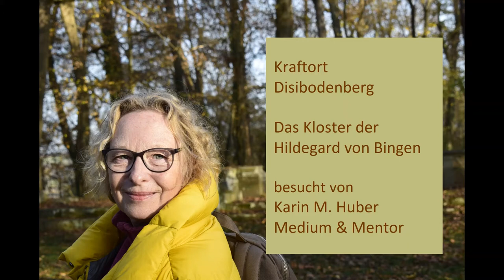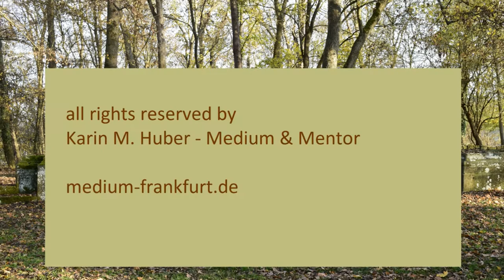Hildegard von Bingen - Kraftort Disibodenberg - besucht von Karin M. Huber - Medium & Mentor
Die Klosterruine von Disibodenberg in Rheinhessen, ist ein Kraftort mit einer ganz besonderen spirituellen Energie. Hier lebte und wirkte die heilige Hildegard von Bingen über 30 Jahre lang. Karin M. Huber - Medium & Mentor besucht diesen magischen Ort regelmässig und berichtet in diesem kurzen Video über ihre eigenen Erfahrungen und Wahrnehmungen.